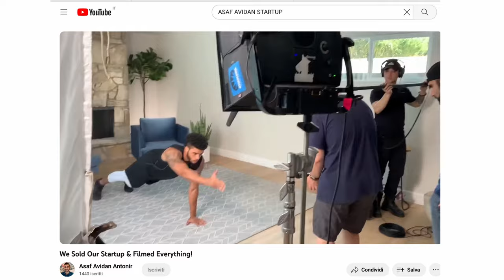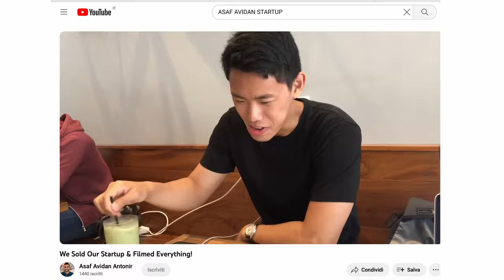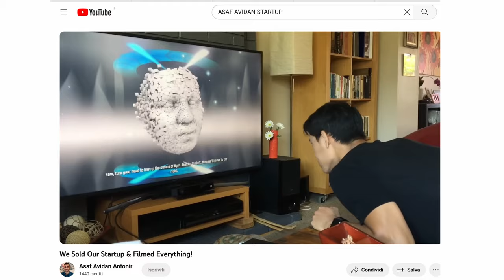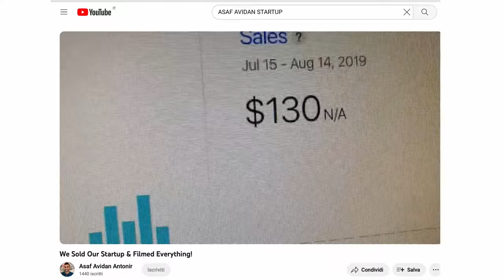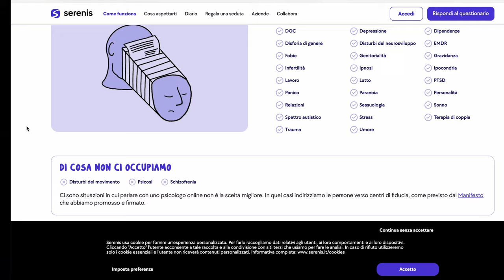FALLIRE con la tua Startup è...normale!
Ho visto questo video di Youtube dove due ragazzi raccontano la storia della loro Startup dalla creazione fino alla vendita.

Voglio quindi raccontarvi del valore di questo video anche in base alla mia esperienza personale e spiegarvi come può aiutarvi nel processo di creazione della vostra Startup.

00:00 Introduzione
00:34 La storia della loro Startup
01:09 Cosa ci insegnano
05:09 Serenis: una piattaforma di valore
06:55 Perché ho deciso di parlarvene
07:23 Cosa sono gli inflection points
09:10 Il valore della loro storia
09:54 Conclusione